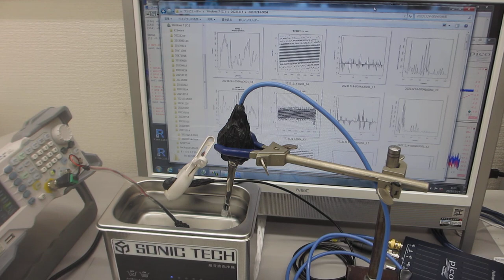超音波洗浄器の音圧測定解析実験ーー超音波テスターＮＡーー（超音波システム研究所）